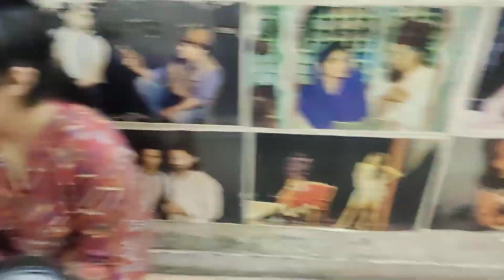September 29, 2023